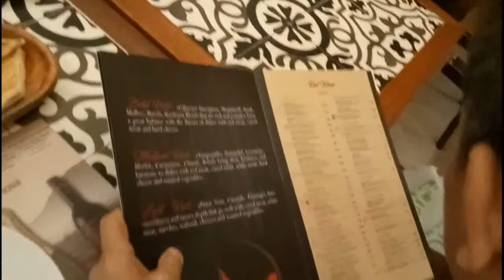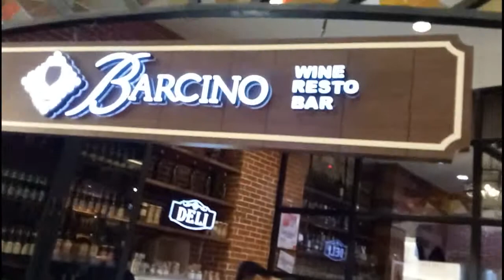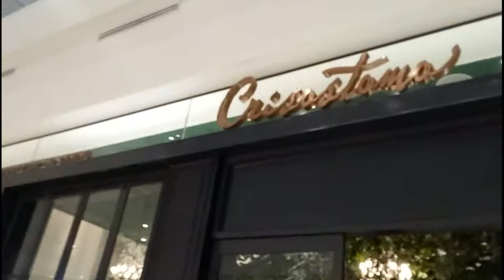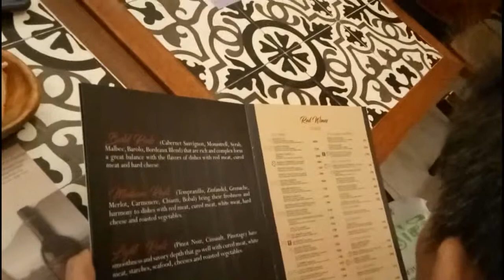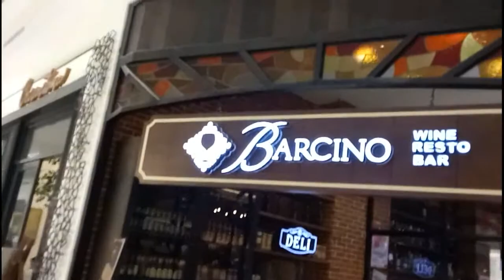At The Barcino In Ayala Vertis